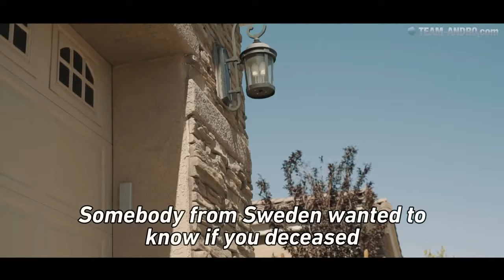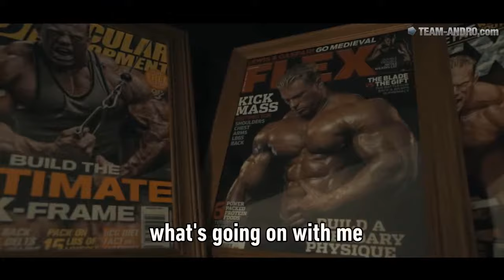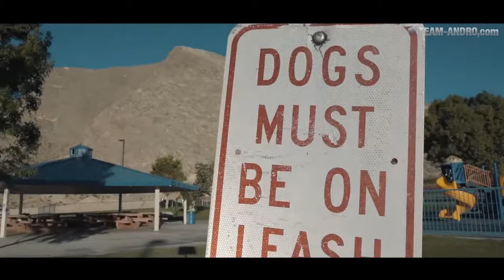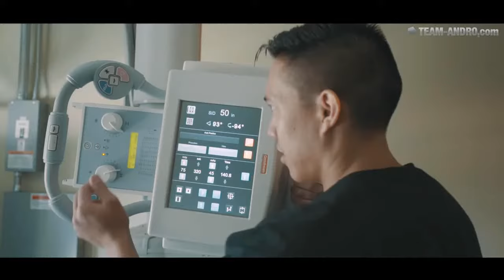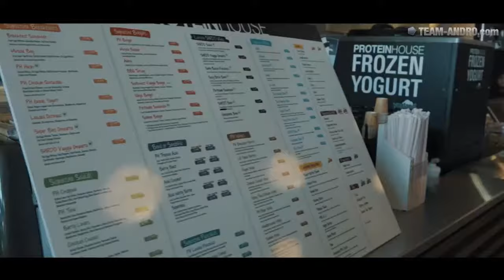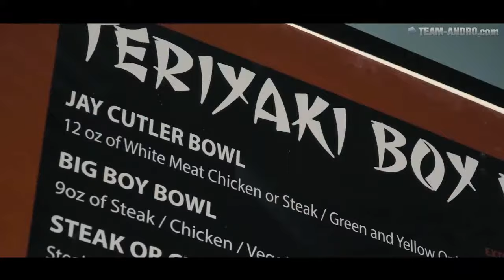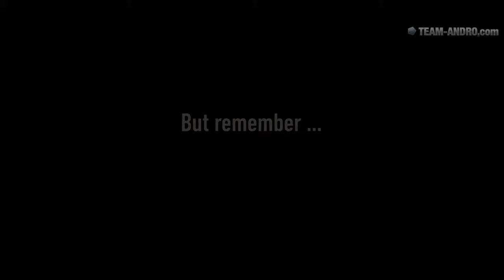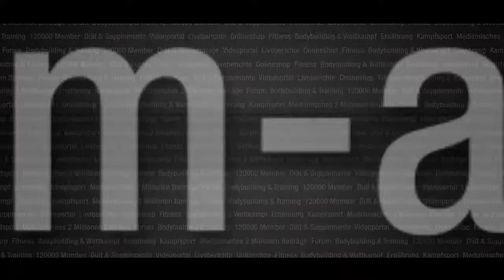IRON FIRE LOST GAINS Dennis Wolf, Jay Cutler & Markus Rühl1